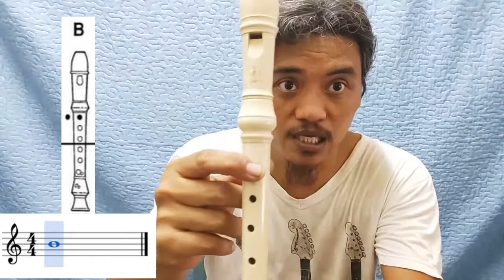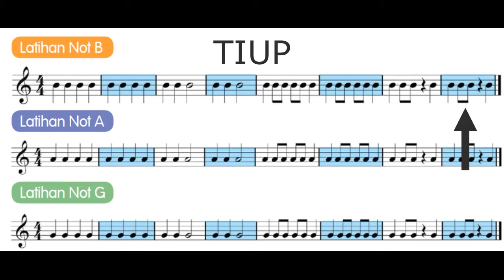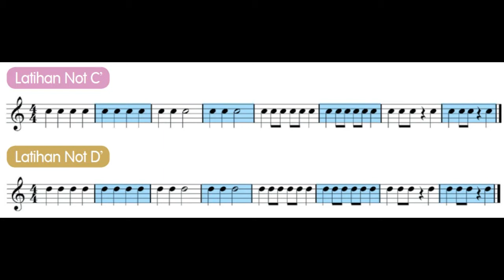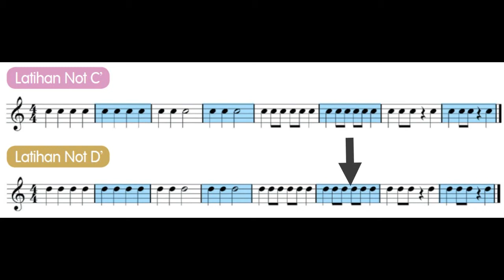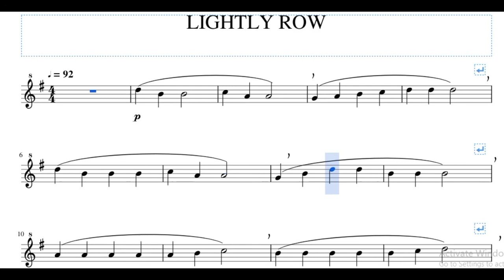REKODER TAHUN 5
PENDIDIKAN MUZIK TAHUN 5